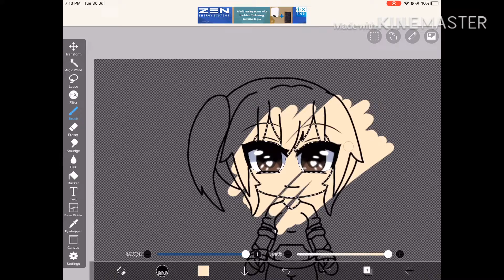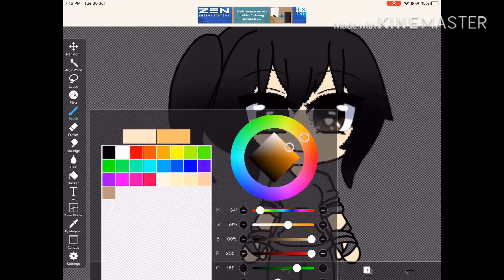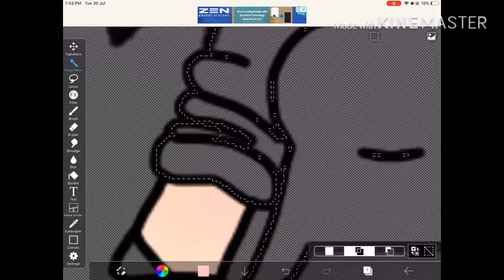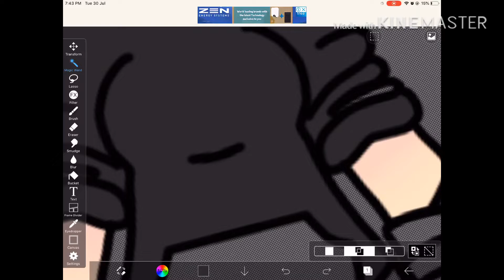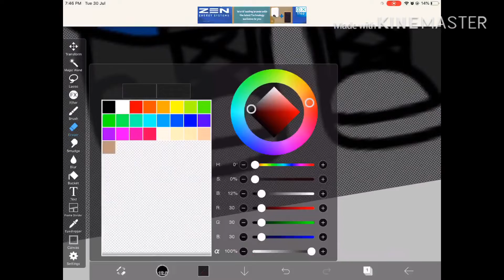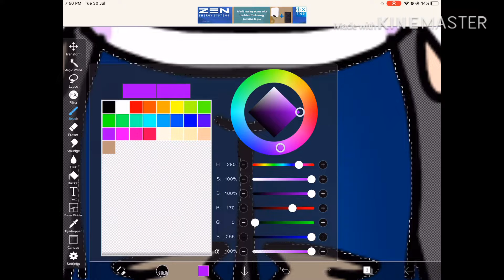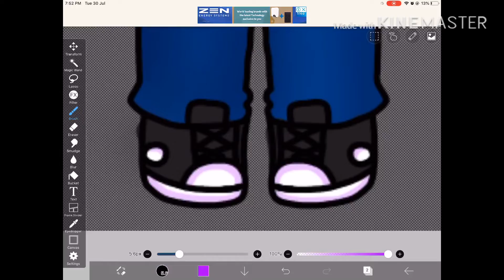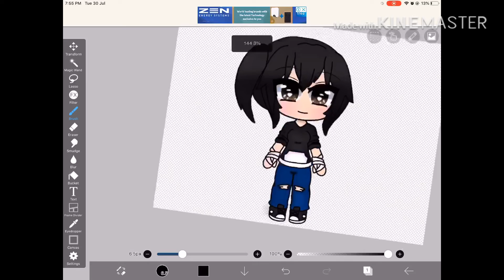Watch me edit the Baku Baku meme😂😂 ( Forward facing character well only half of it ) -_-